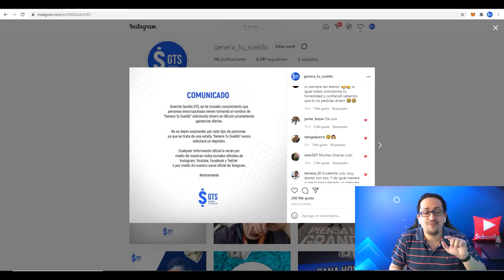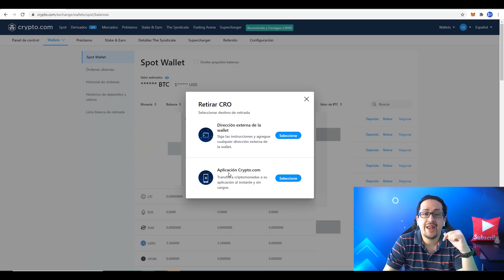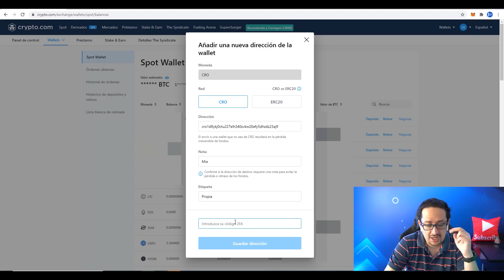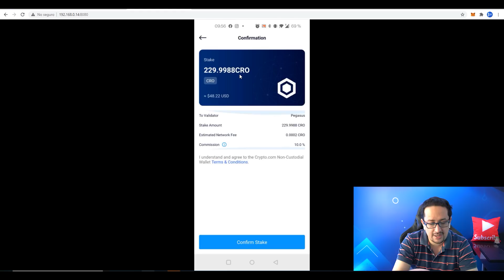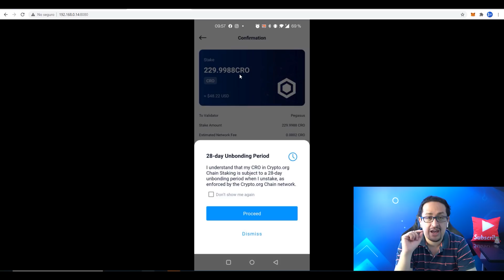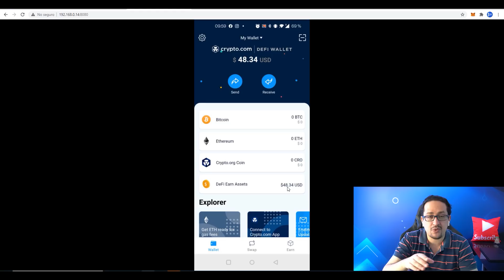🚀 Como Hacer Staking de CRO 2021 | Genera Ingresos Pasivos 2021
En este video te mostraré como puedes hacer staking de CRO y generar ingresos pasivos en este 2021

Me da mucho gusto estar de regreso. Recuerda que después de la reestructuración del canal,  te mostraré NUEVAS formas de ganar dinero por Internet en este 2021 y veremos como crear un canal en Youtube que llame la atención y puedas tener mejores resultados.

Lo único que necesitas es:

INTERNET,

TIEMPO y

GANAS